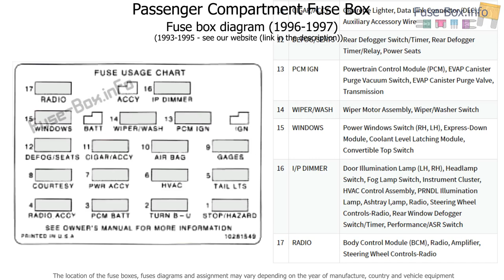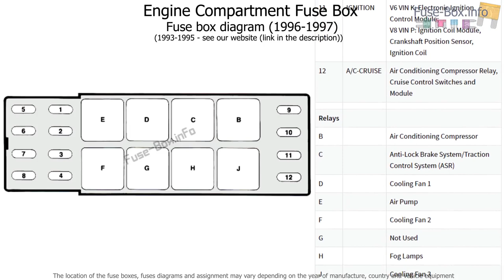Fuse box location and diagrams: Chevrolet Camaro (1993-1997)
Fuse box diagrams (location and assignment of electrical fuses and relays) Chevrolet (Chevy) Camaro Z28 (1993, 1994, 1995, 1996, 1997).